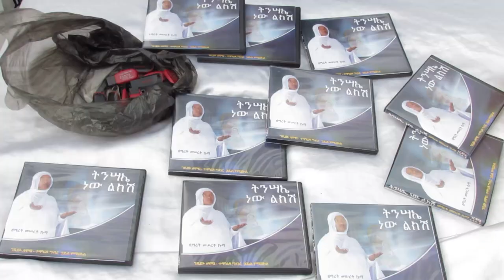አንኳር_መረጃዎች /የወደመው_ቤተክርስቲያን_መልሶ_ግንባታ /ሞዐ_ተዋሕዶና የተበረከተለት_የመዝሙ_ ምርቃት /ጾመ_ሐዋርያት /ኖትያት_ሚዲያ notiat_media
ኖትያት_ሚዲያ
በሕብረት እንቁም